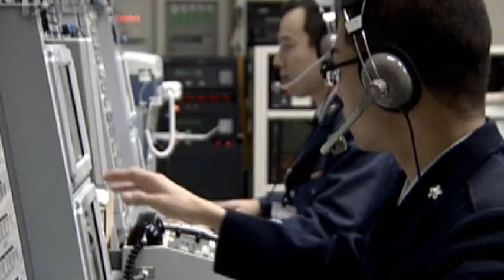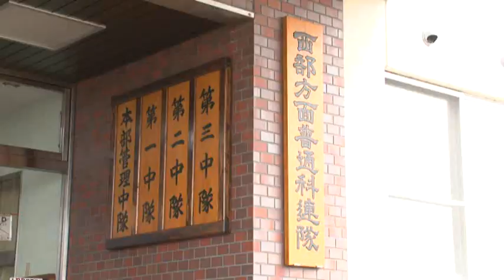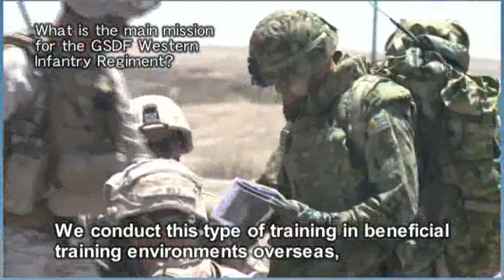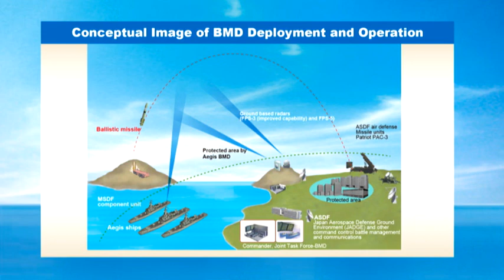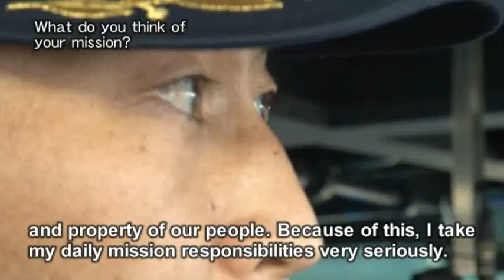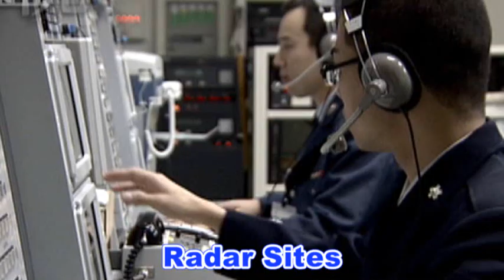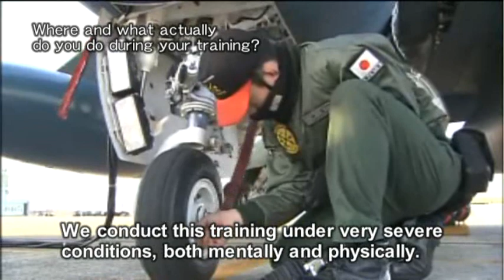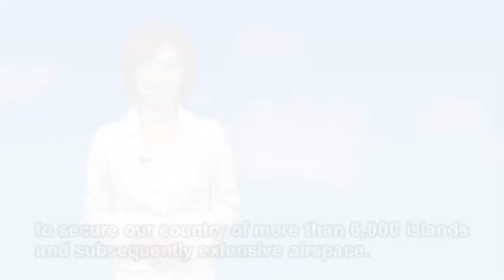Protecting Our Country!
-The national defense mission and activities of the Ministry of Defense and Self-Defense Forces-
①OPENING
②Defense of Offshore Islands
③Ballistic Missile Defense（BMD）
④Scrambling
⑤ENDING